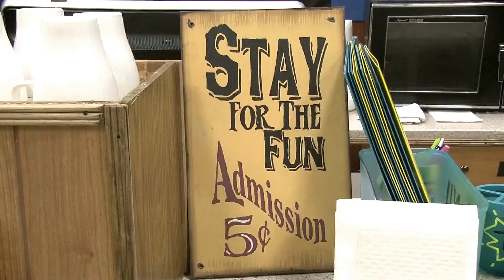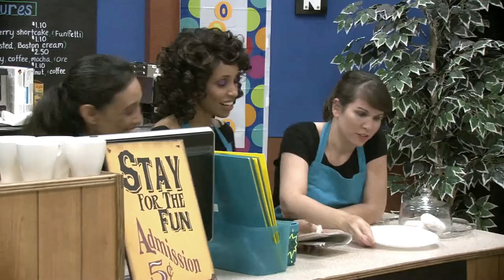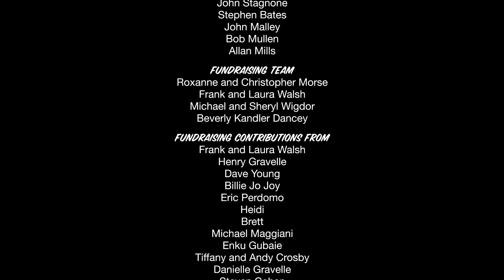Over Easy Courthouse Cafe: Episode 3 Come On In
April - Tiffany Crosby
Billy - Enku Gubaie
Sayo - Roxanne Y. Morse
Herschel - Ian Gatheca
Judge Scanlon - Maria Natapov
Chauffeur - Tom Grenon
Celebrity Guest - Caroline Hodge
Ticket Lady - Elaine Grey

Customers
Jeanne Marie D'Amico
Gina Coe
Bella Coe
Martine Assaf
Keith Crockett
Denine Moddy
Rachel Beasley

Director of Photography Sam Krueger
Editor Andy Crosby

Associate Producer Sam Krueger
Assistant Director Kristin Riopelle
Assistant Editor Connor Crosby
Sound Engineer Roxanne Y. Morse & David Young
Script Supervisor Dale Appel
2nd Camera Andy Crosby
Sound JAke Swartz
Boom Mic Jeff Kamps
Lav Mics Michael Wigdor
Set Dresser Mary Hronicek
Make Up Sinnarith Vann
Location Manager David Young
Location Assistant Gina Cole and Michael Wigdor
Production Assistant Jackie Hausmann
Stock Footage and SFX Videoblocks/Audioblocks Footage Firm, Inc.
Music Art-List.io and Pond5
Still Photography Jackie Hausmann and Dale Appel

Director of Marketing and Socal Media and PR Enku Gubaie
PR/Social Media Manager Trisha Meriot
PR/Marketing Manager Intern Marlyssa Gonzalez
Social Media Manager Interview Tashianna Wolf